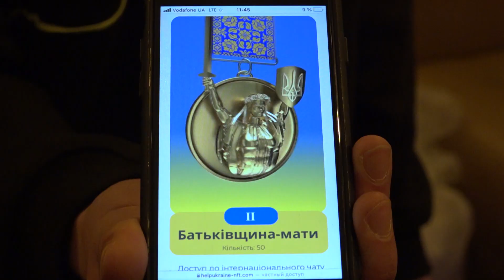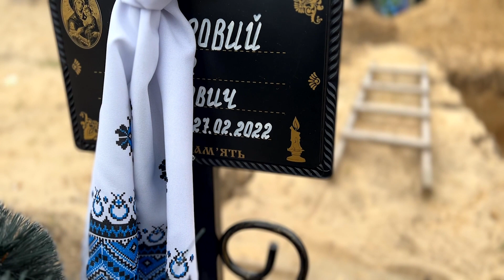Diario di guerra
Le vite stravolte degli ucraini in quasi due mesi di guerra. Migliaia di vittime civili e 5,1 milioni di persone uscite dal Paese. La guerra vista dalla parte dei civili nel reportage da Kiev e Irpin.